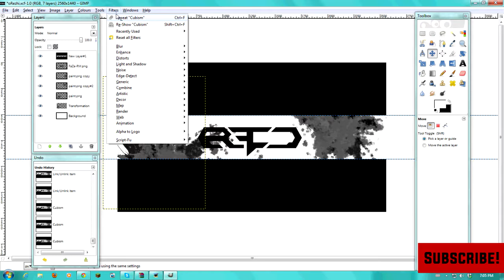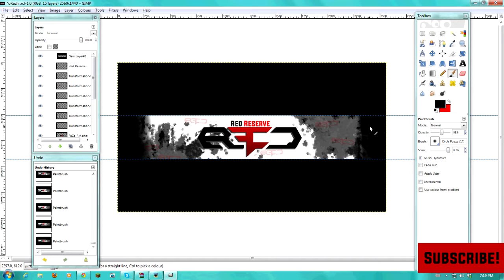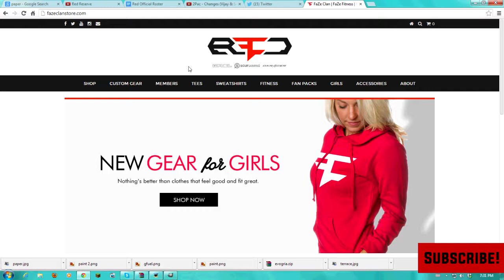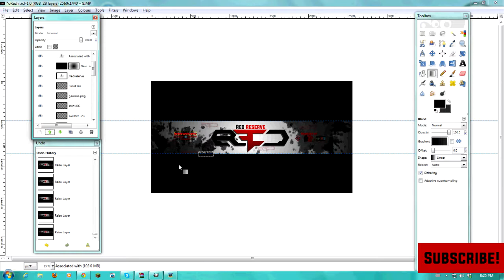RedRC Channel Art - Speed Art #4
My Red Reserve RedRC designer response! I'm very proud with this banner I created. My best yet! Going to update my own channel art soon so it meets the standards of this one.